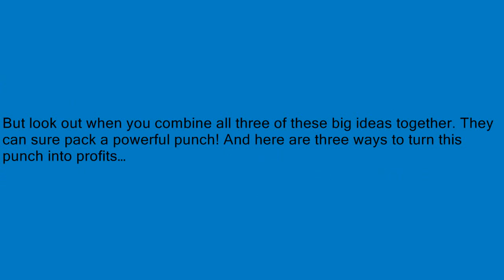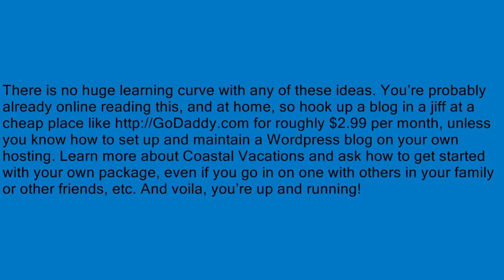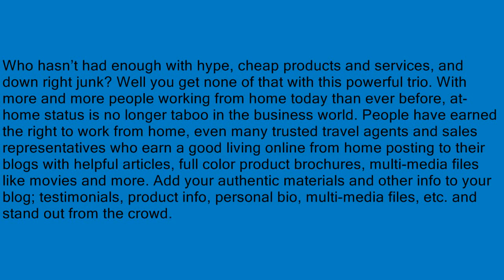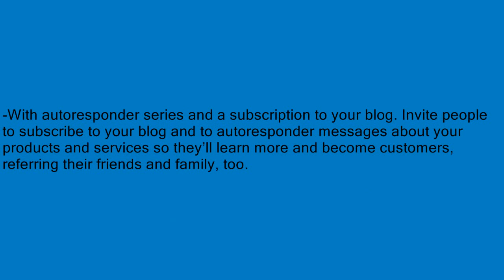Learn - How To Make Money From Working At Home With Coastal Vacations And A Blog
Here you will learn how to make money from working at home with Coastal Vacations and a blog.